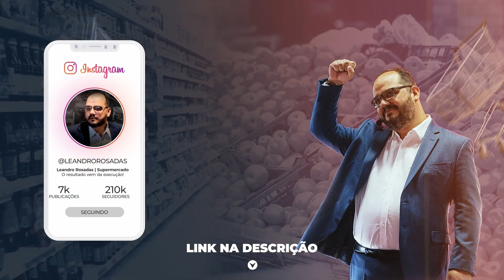Esse é o jogo do sucesso para o dono de supermercado ter liberdade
Dúvidas? Fale com nosso Time comercial 🚀